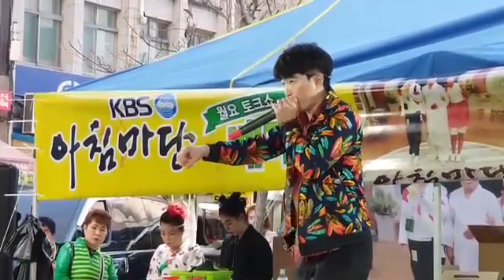보람이품바 부산자갈치시장축제 공연 18.10.11